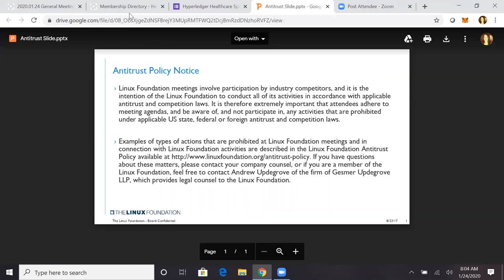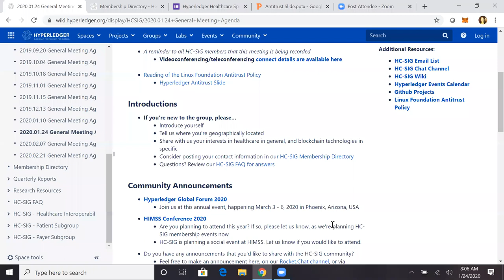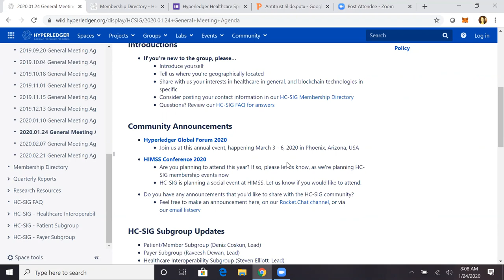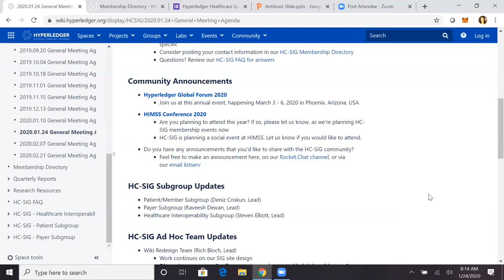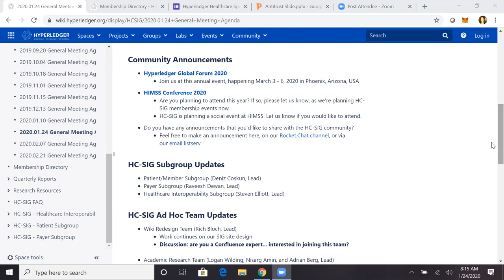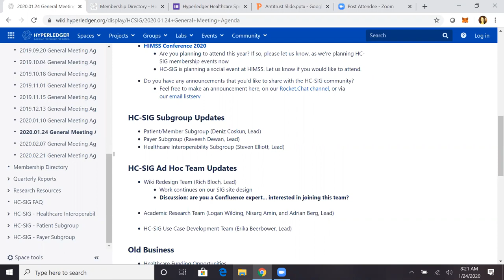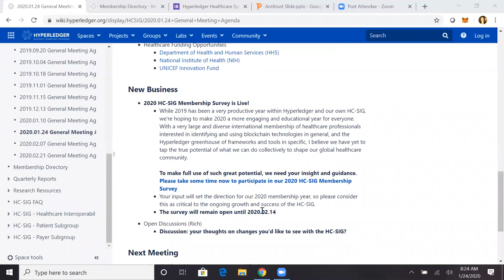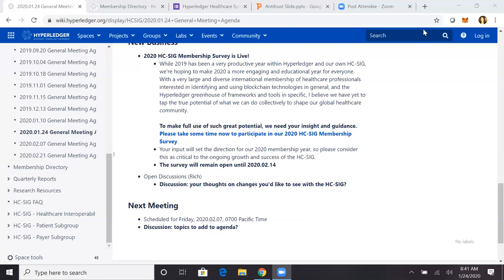2020.01.24 Healthcare SIG General Meeting